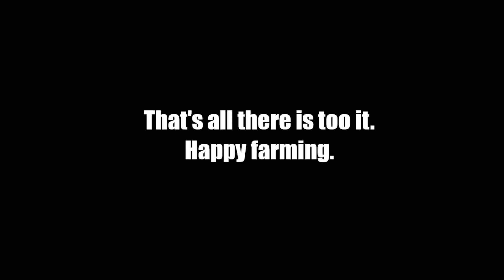Battlefield 2042 | BOT FARM | UNLOCK WEAPON ATTACHMENTS | Level/Rank up Mastery 12 Weapons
This is a BOT farm to level up weapons and unlock weapon attachments. The farm will work all the way up to Mastery 12 which is where the unlocks stop. Post Patch method after rooftop objective were removed.